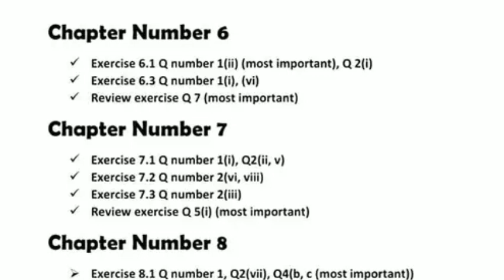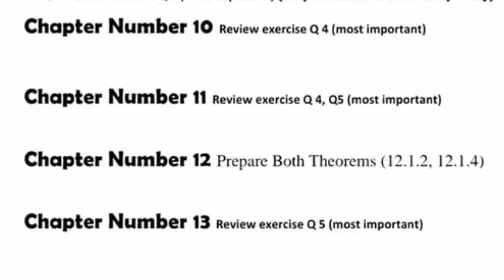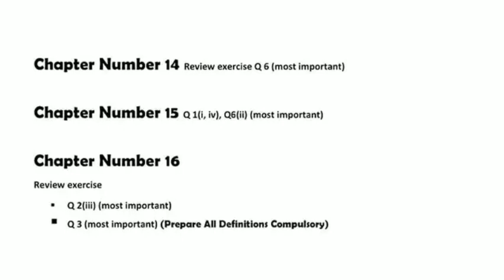9th class Math full book important Questions guess 2023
9th class math most imp definations
9th class math important question
9th class guess paper 2023
9th class math 2nd annual guess 2023
9th class math supply guess 2023
9th class math short question
9th class math long question
9th class math guess paper 2023
9th class math scheme 2023
9th class guess paper 2023math
9th class math guess paper 2022
guess paper of 9th class 2023 mathematics
9th class math most important guess paper 2023
math guess questions 9th class 2023